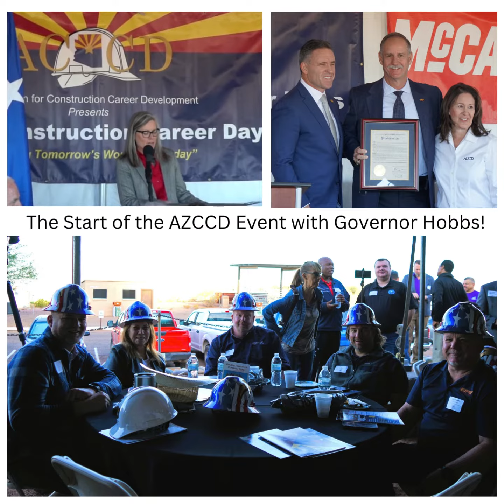Arizona Career Fair 2023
We appreciate the opportunity to share our experience and inform the next generation of high school graduates about all opportunities in the construction industry. Thank you to AZCCD and all the volunteers who make this event happen every year. Your dedication in educating the next generation is admirable.